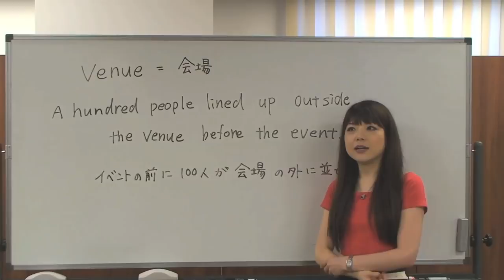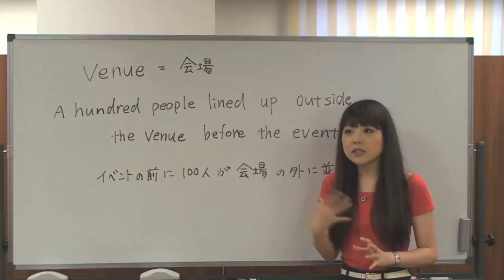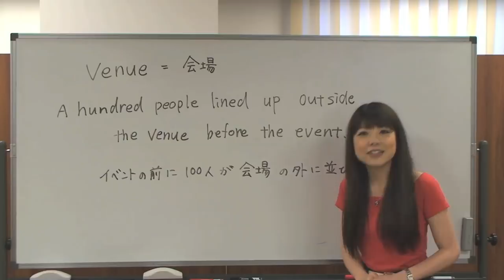小川麻琴の１日１英単語覚えよう！Vol.7「venue」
【ついに発売開始！】モーニング娘。OG小川麻琴さんと一緒に英語が学べる！「小川麻琴のドラマチック・イングリッシュ」